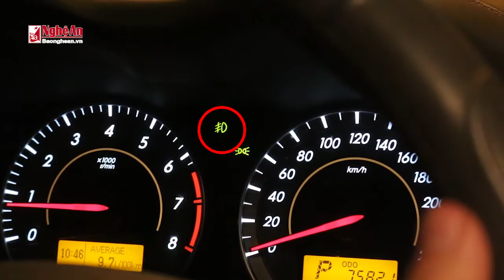Nguy cơ từ sử dụng đèn chiếu xa (pha)